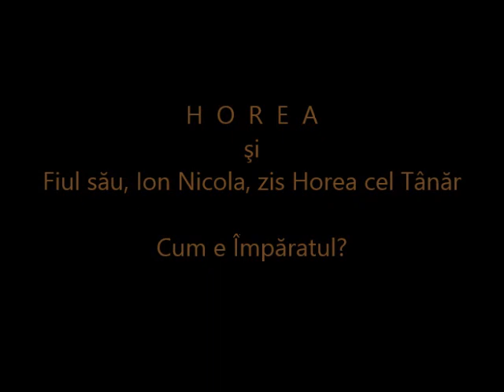Horea şi Ionuţ - Cum e Împăratul?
Răscoala din 1784, numită și „Răscoala lui Horea, Cloșca și Crișan”, a fost o importantă acțiune de revoltă a țărănimii iobage din Transilvania împotriva constrângerilor feudale la care era supusă. La ea au participat iobagi români, maghiari, sași de pe domeniile nobililor și statului, mineri din Munții Apuseni și ocnele din Maramureș, meșteșugari, preoți etc. Răscoala a pus în discuție statutul de tolerați în Transilvania imperială al românilor, ceea ce i-a conferit și un caracter național. A izbucnit la 2 noiembrie 1784, în satul Curechiu, Hunedoara, și s-a încheiat la sfârșitul lui decembrie 1784, când Horea și Cloșca au fost capturați de către autorități.